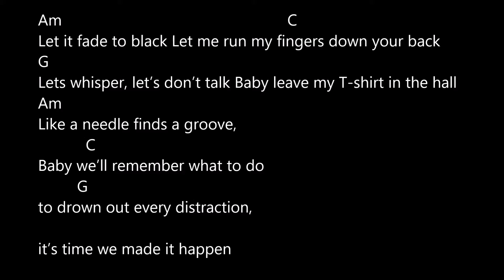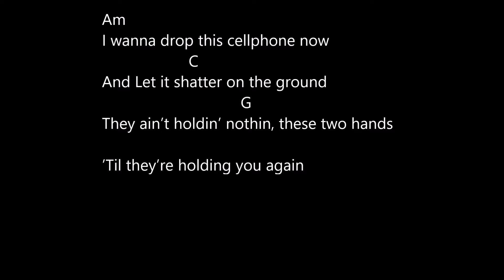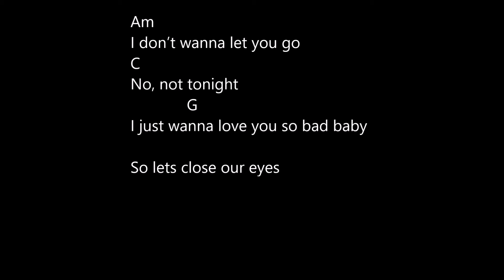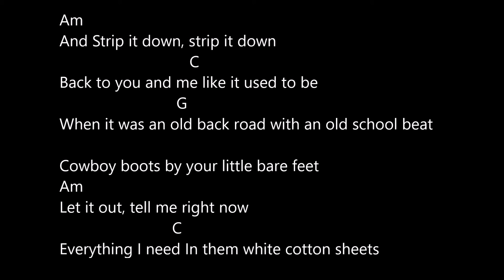strip it down luke bryan lyrics and chords